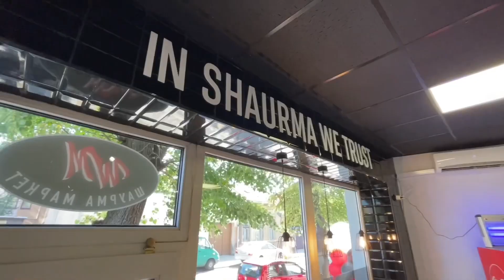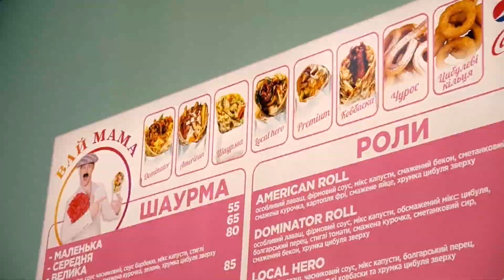Відкрили Шаурму.Ціна Відкриття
Тайм коди
00:10 вступ
01:01 пошук приміщення
01:20 яке приміщення взяли
02:05 що будемо готувати
02:45 скільки грошей вклали
03:00 екскурсія кухнею
04:15 зала для гостей
05:17 основні витратити при відкритті
06:16 теперішня ситуація у фаст фуді

Закрытый видеокурс по открытию заведения с нуля + общение со мной после прохождения курса. За подробностями в Директ Instagram: Misha_Fast_Food